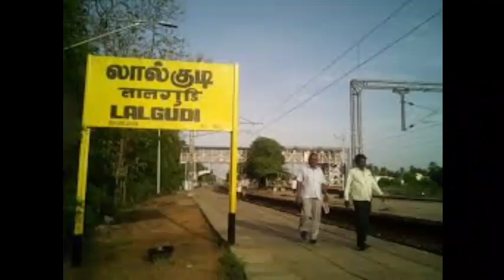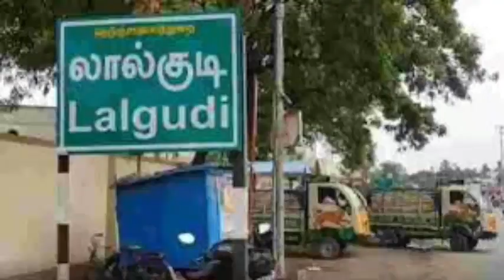ரோட்டில் விழுந்து கிடந்த கர்பிணி பெண்ணிடம் அருகே சென்ற திருநங்கை செய்த காரியத்தை பாருங்க|silanthinew